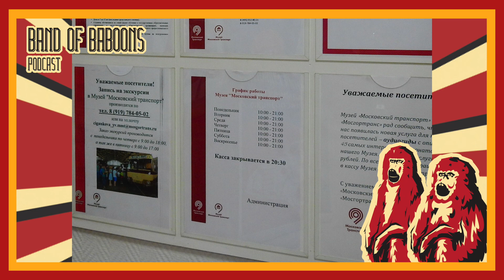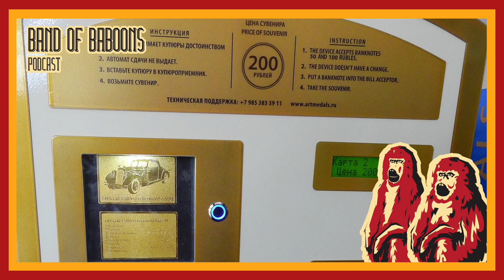เฮ้ย นั่นรถมีรู! ส่องพิพิธภัณฑ์รถเก่าในมอสโคว -- ตีนแตกแหวกเมืองมอสโคว [PODCAST] : EP06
ในพิพิธภัณฑ์มีพลังงานบางอย่างติดตามเราอยู่ตลอด //เพลงชมรมขนหัวลุก

และรถยนต์ที่หายากมากที่สุดรุ่นหนึ่งโลก "รถสำหรับผู้พิการขาขวาที่ต้องการตกปลาบนทะเลสาปน้ำแข็ง" โอ๊ว มายกู๊ดแนส!

มาไม่เป็นเวลานะจ๊ะ คนทำไม่ค่อยว่าง 555+